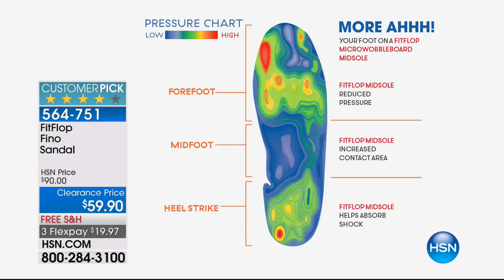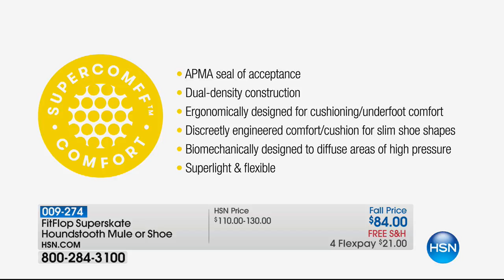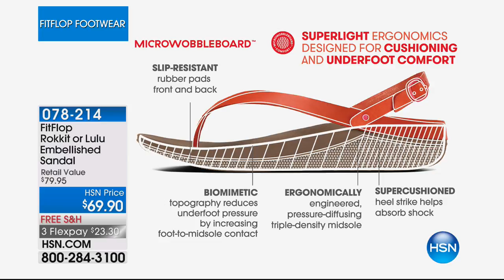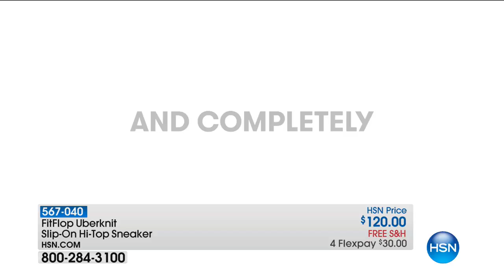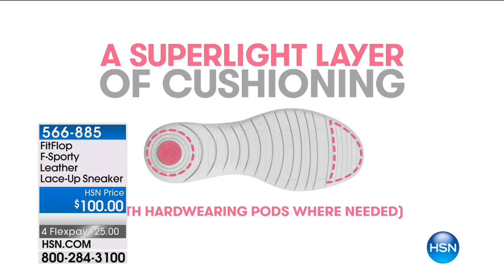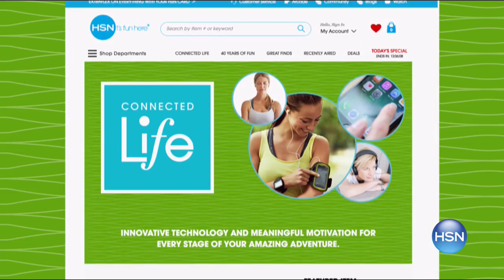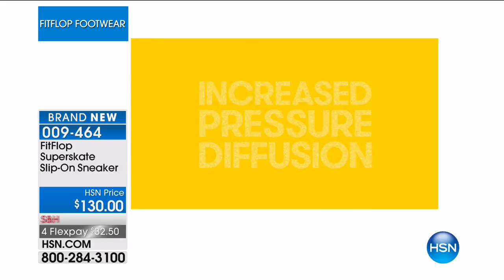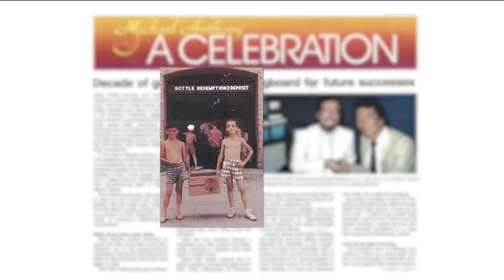HSN | Fitflop Footwear 08.08.2017 - 11 PM